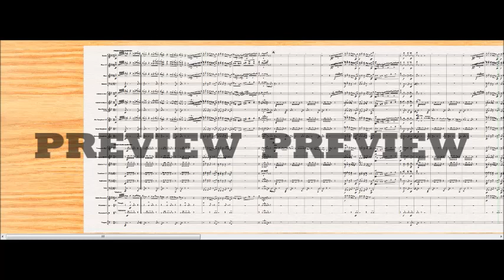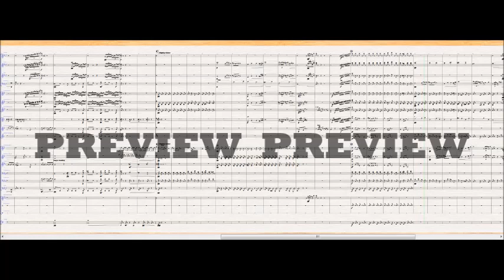Toreador's Song (from Carmen) - Concert Band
This well-known aria from Bizet’s Carmen is sung by a bullfighter describing various dangerous situations in the ring. Transfer all that energy and excitement to your playing when taking on this piece. The arrangement should be comfortable for advanced bands, providing a challenge to stretch intermediate players, particularly woodwinds. There are solo passages for trumpet and alto saxophone, as well as interjections for a variety of other instruments.